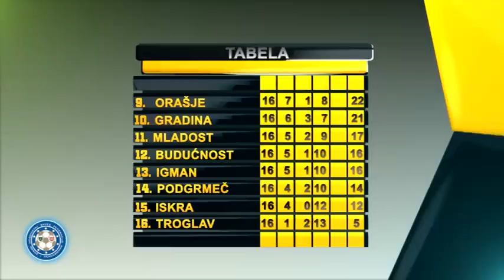16 KOLO 1 LIGA FBiH